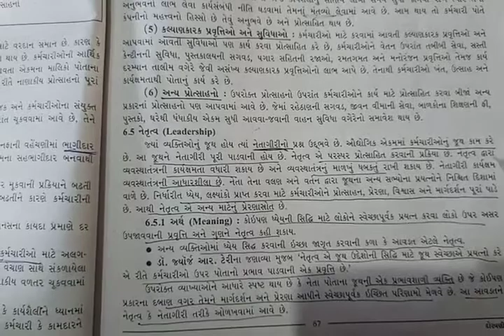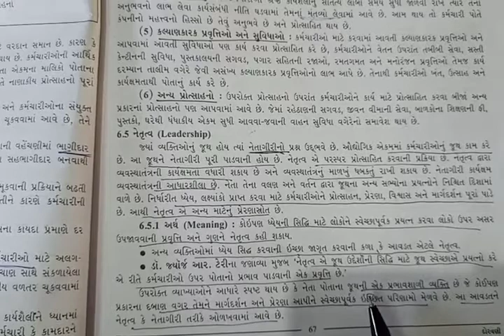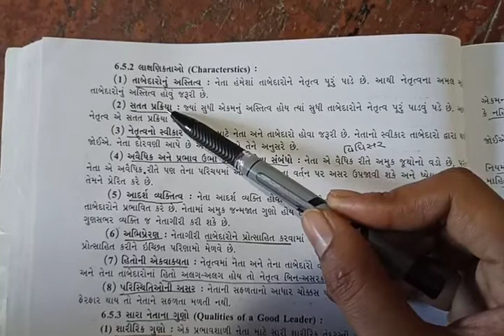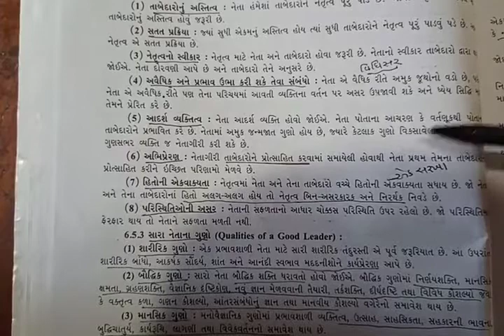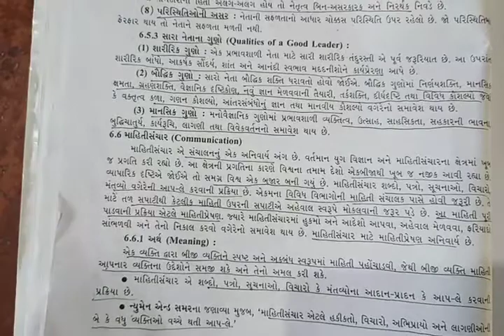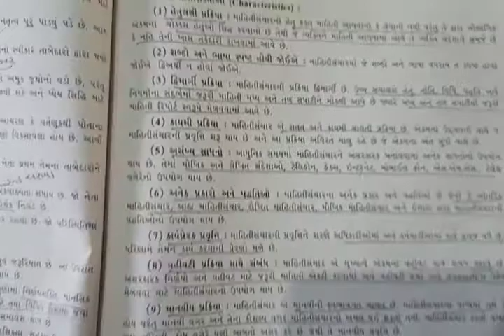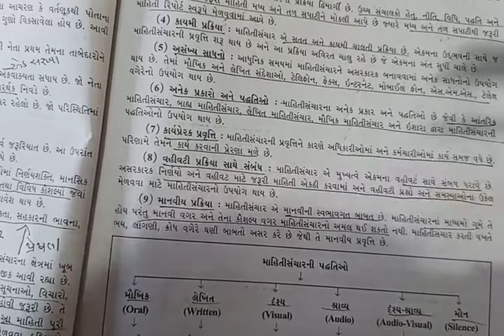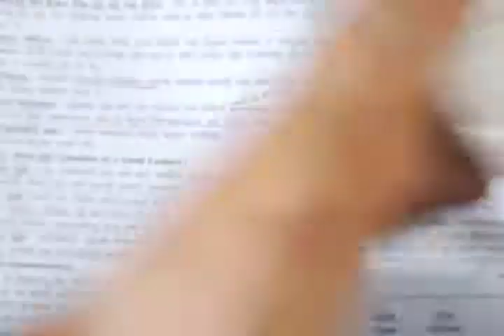STD 12 B A CH 6 નેતૃત્વને માહિતી સંચાર SHREEMAD DAYANAND KANYA VIDYALAY